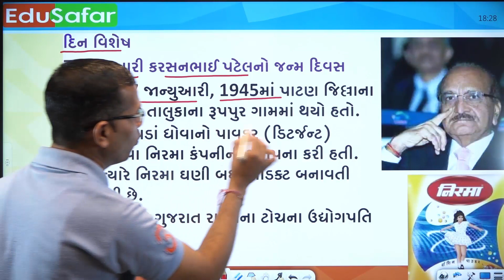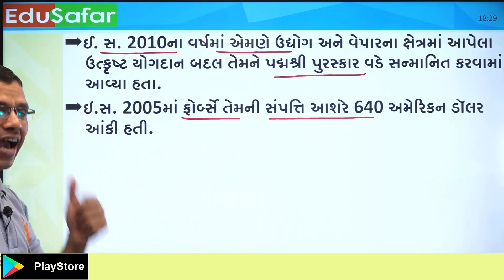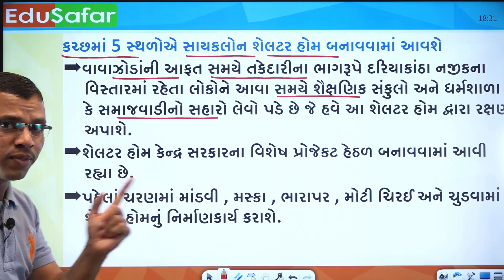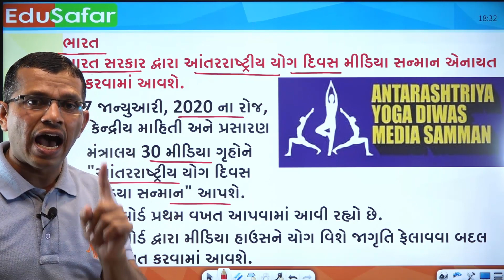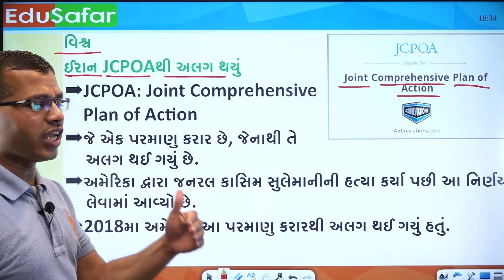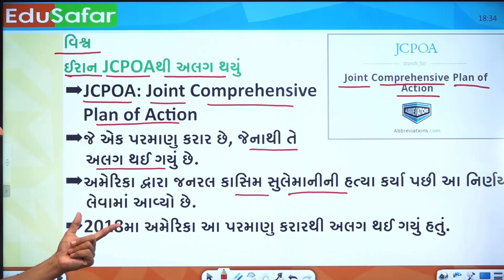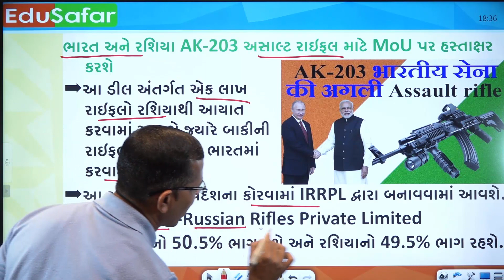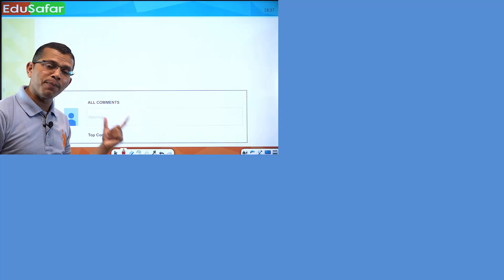07 January 2020 Current Affairs in Gujarati with GK by Edusafar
Current Affairs In Gujarati With GK 7 January  2020 Edu Safar

પ્રસ્તાવિક ચર્ચા
દિન વિશેષ
વિશ્વ સમય
ખેલ જગત